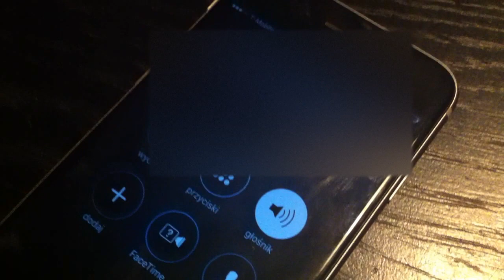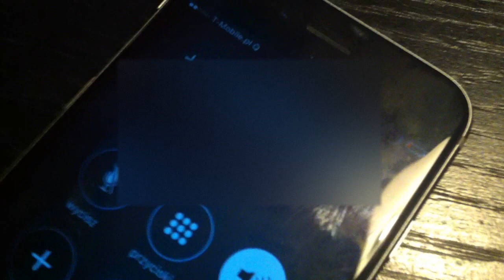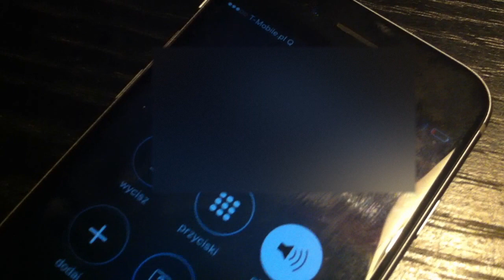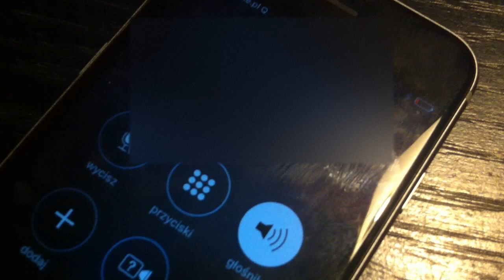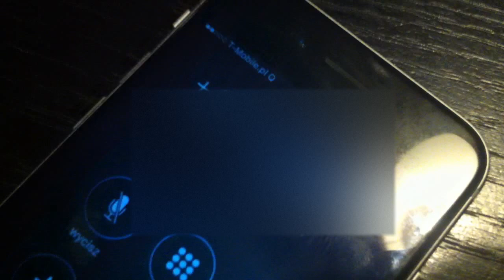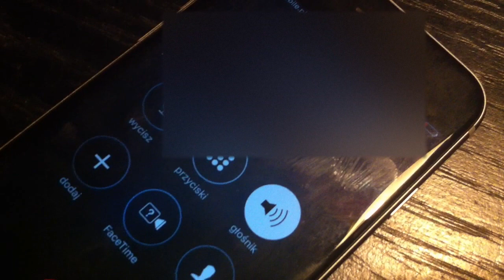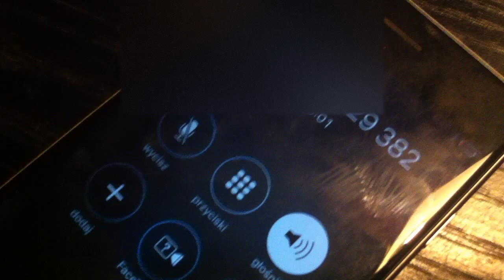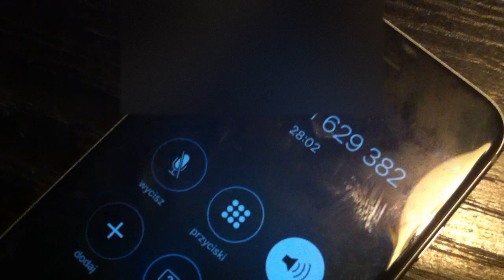19-latek w stanie krytycznym trafił wczoraj z policji w Płocku do szpitala!